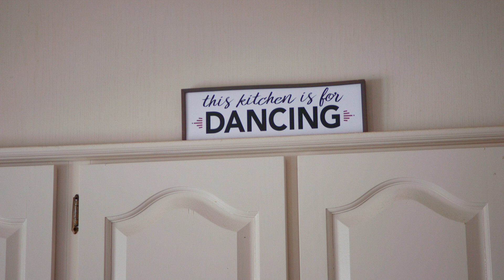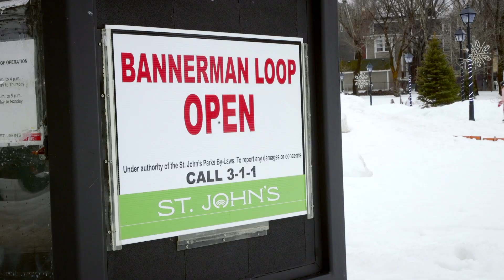Embracing Winter in St. John’s: Newcomer Perspectives